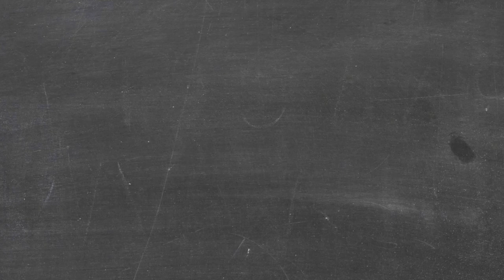【春服】eggモデルの私服をチェック☆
2014年休刊した伝説のギャル雑誌『egg』がWEBで復活!!

💜SNS情報💜

Music is VFR
音源提供